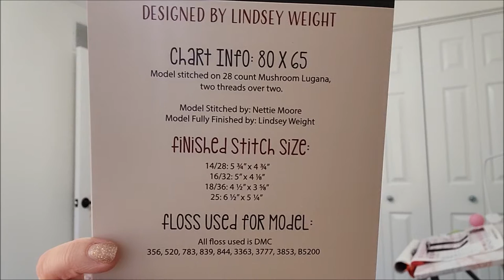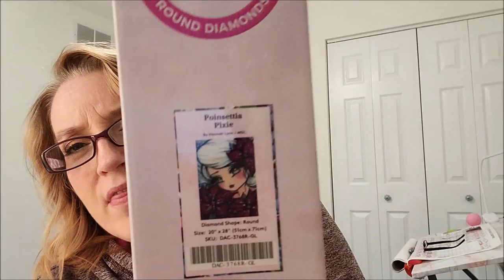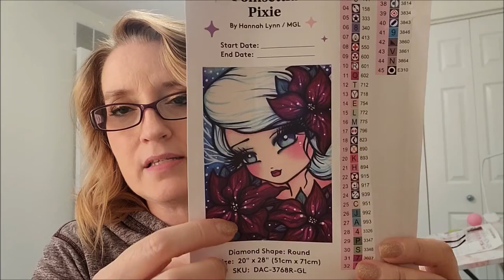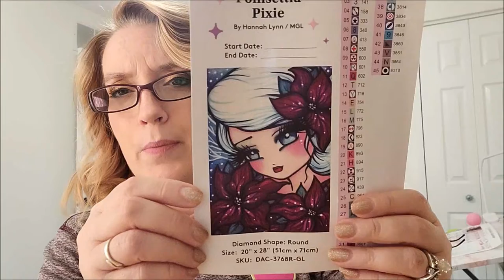12-15-22 Update~Stitching and Diamond Painting progress!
Polstitches Etsy shop

Handi Clamp scroll frame set

Clip on lamp

Cushion Lab Seat Cushion

Cushion Lab Back Cushion